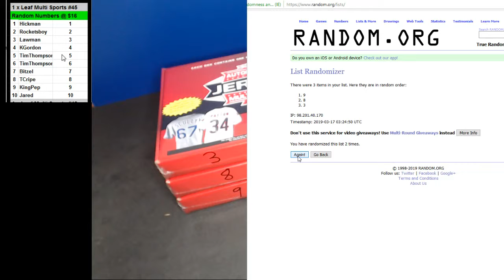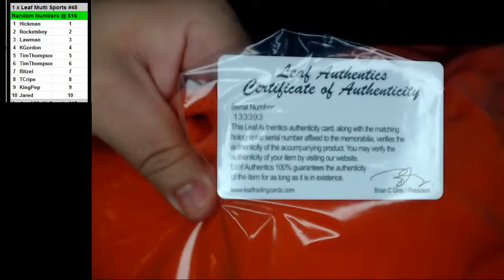03 16 2019 Random Numbers #45 1 x Leaf Multi Sports Jerseys